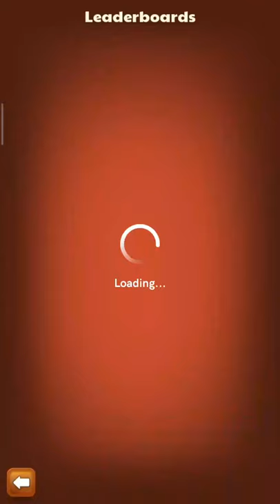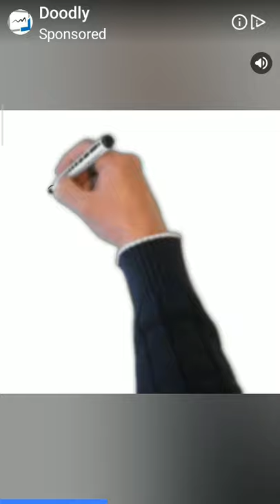How to play carrom pool